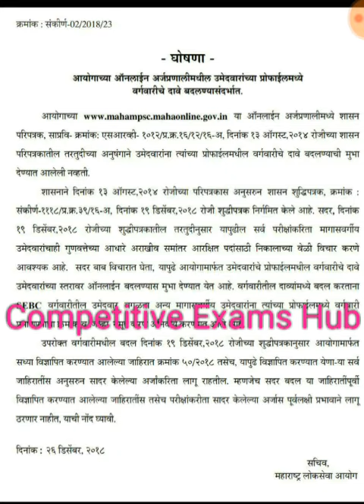समांतर अरक्षणा बद्दल MPSC ची आज ची घोषणा.आपली प्रोफाइल Update करा.